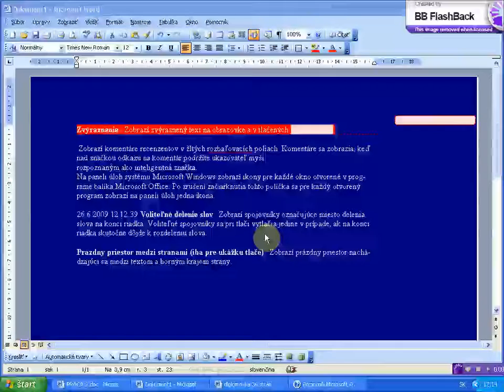skryt modre zobrazenie biely text x264